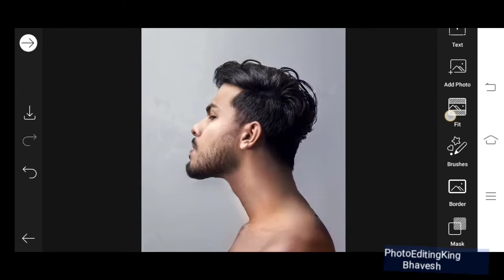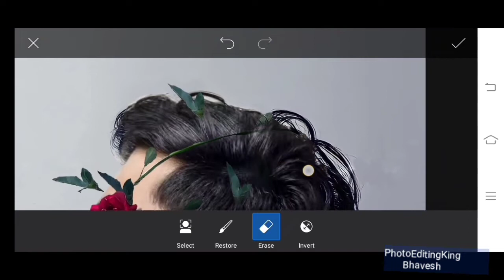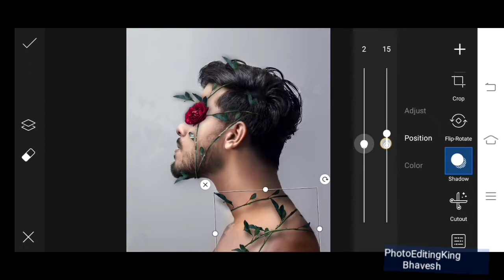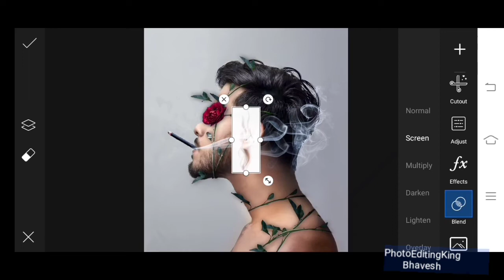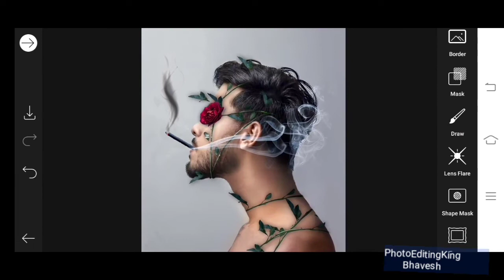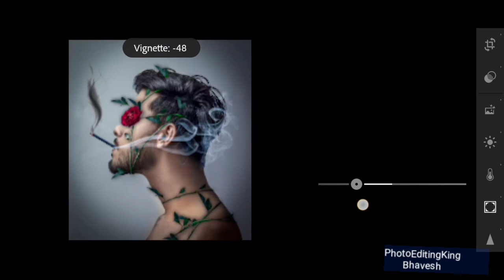Vijay Mahar Blind photo editing | PhotoEditingKing Bhavesh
Listen ad-free with YouTube Premium
Song
Candyland
Artist
Tobu
AMRA, LatinAutorPerf, LatinAutor, SOLAR Music Rights Management, Featherstone Music (publishing), and 8 Music Rights Societies